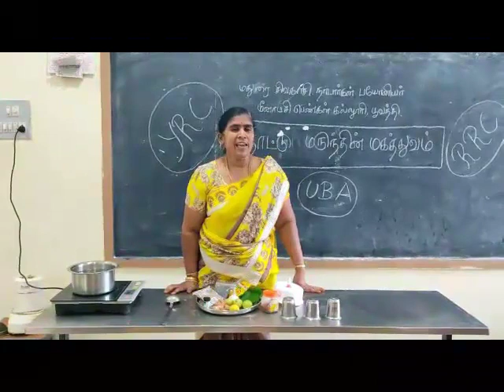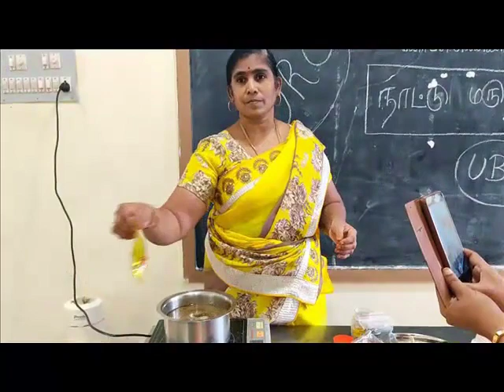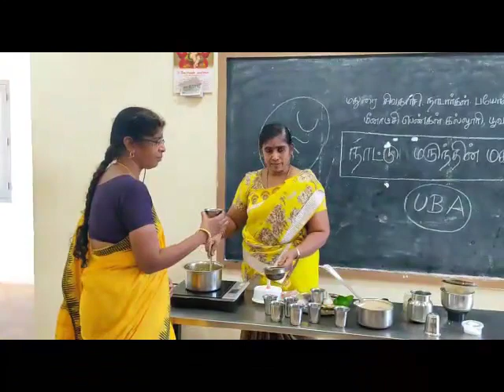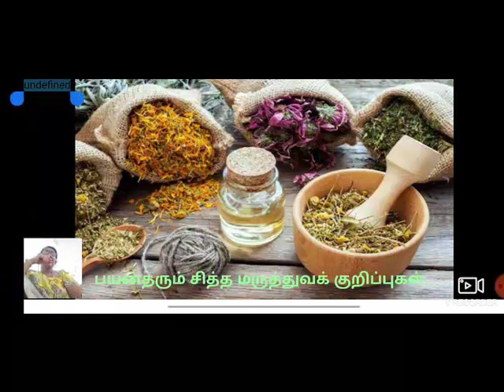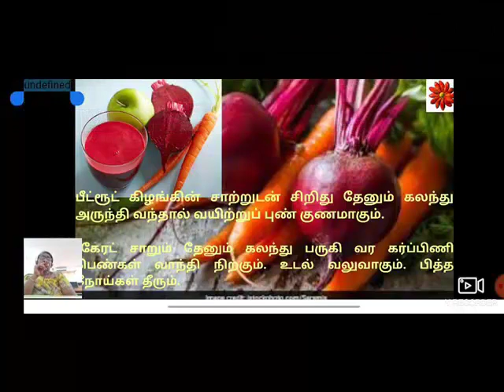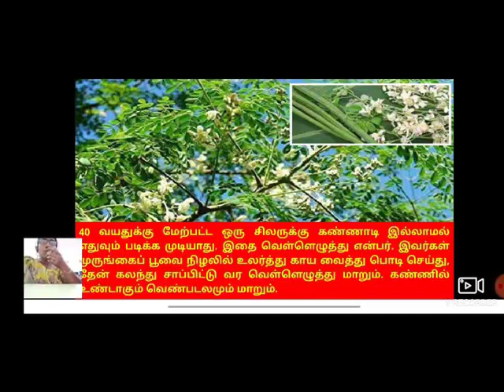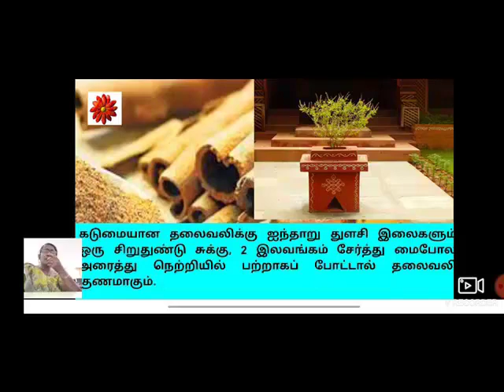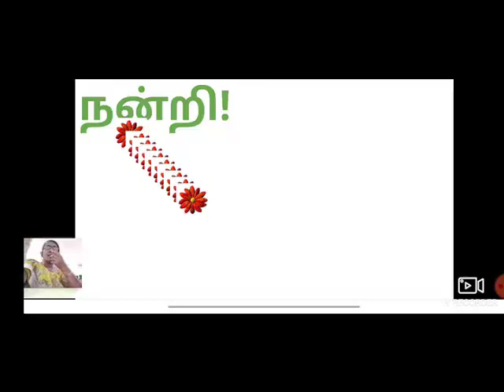An Awareness Programme on Traditional Medicine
Awareness Programme on Traditional Medicine organized by Madurai Sivakasi Nadars Pioneer Meenakshi Women's College, Poovanthi